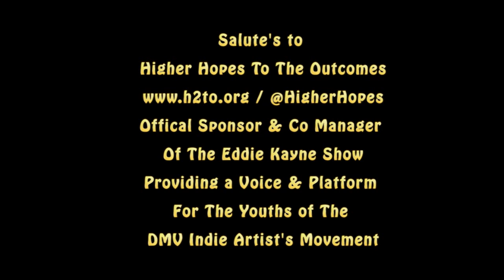The Dread Sea Scroll Cypher Round 3 on the Eddie Kayne Show Live From WLVS Radio 1 7 12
@HigherHopes 2 the Outcomes DreadSeaScrolls Cypher: Ambassador @EddieKayne Reclaiming Forgotten Legacies & Birthrights by building Resilience through creative exploration. S/O RAAMUS Warriors, LeadtheWay Foundation,